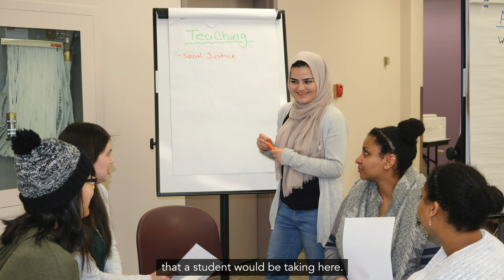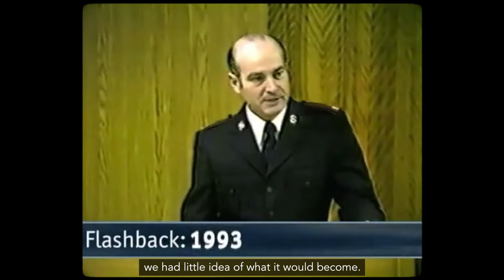Booth University College Celebrates Its 40th Anniversary!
In 2022, we join together to celebrate 40 years of Education for a Better World at Booth University College.

The establishment of a Salvation Army “university of humanity” was first proposed by The Salvation Army’s co-founder, General William Booth, early in the 20th century. From its early years, The Salvation Army has operated Training Colleges for the preparation of its officers (clergy), but the dream of a “university” devoted to accredited, degree education was left unfulfilled throughout the Army’s first century.

On February 16, 1981, that dream began when the Canada and Bermuda Territory of The Salvation Army announced that it would establish a college in Winnipeg. Catherine Booth Bible College opened in September 1982 with 28 students because of the vision of Commissioner John D. Waldron and others. Under the leadership of Colonel Earl Robinson, the institution grew rapidly with the development of programs. In 1986 the foundations were laid for the institution’s social work program and the move to its current campus in 1988. In 1989 Booth launched its degree-completion program for Salvation Army officers and then in 1997, the name of the institution was changed to William and Catherine Booth College.

While the institution was established as a “Bible college” and vigorously implemented that model of post-secondary education, by 2006 the needs of The Salvation Army and society had changed. As a result, the Board of Trustees cast a new vision for the institution as a “growing Christian university college of choice,” with an expanded mission that portrayed William Booth’s dream of a university of humanity.

Since 2006, Booth UC has undergone a significant transformation. New programs have been developed, existing programs have been redesigned and our enrolment has grown dramatically. In June 2010, the Legislative Assembly of Manitoba passed legislation that gave Booth ‘university college’ status and we officially changed the name of our institution to Booth University College.

As we journey into the future, with hope and joy, we look forward to cultivating ongoing growth. With the students, alums, staff, faculty, donors and community, we join together in faith and promise to say "Bravo Booth University College"!